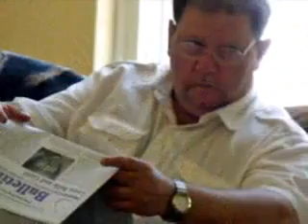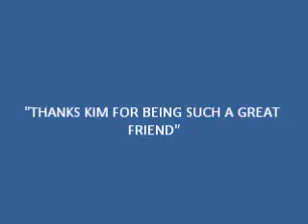Kim And Isaac Rhodes Wedding V2 Revised 6/24/2020